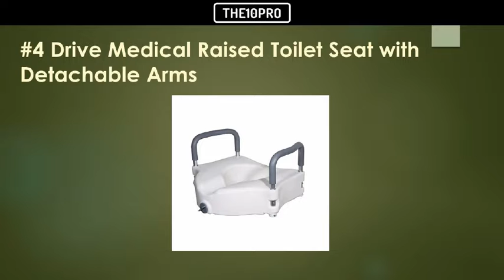TOP 7 BEST RAISED TOILET SEATS REVIEWS